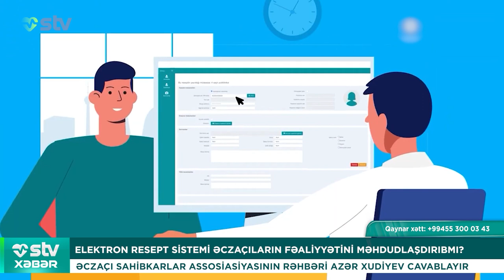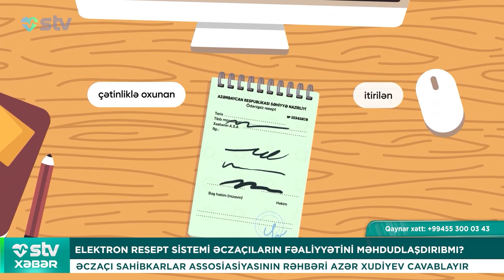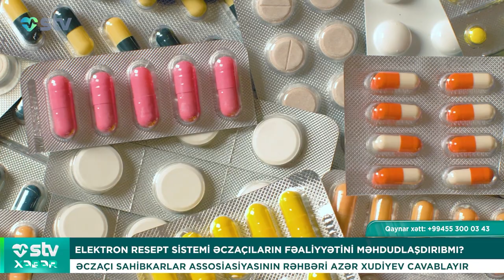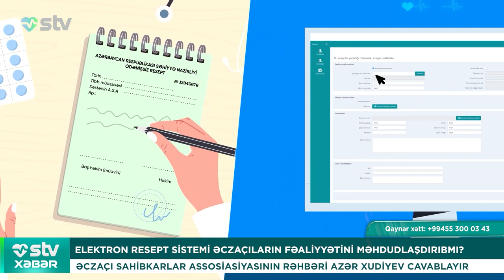QIZIN GÖZÜNDƏN 12 SANTIMETİRLİK QURD ÇIXARILIB